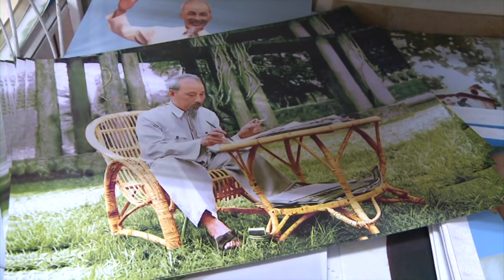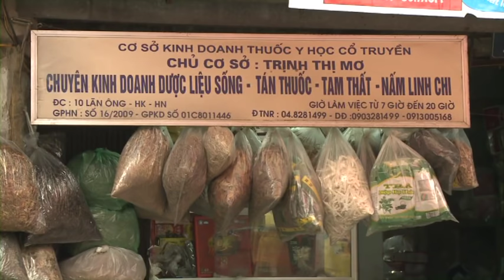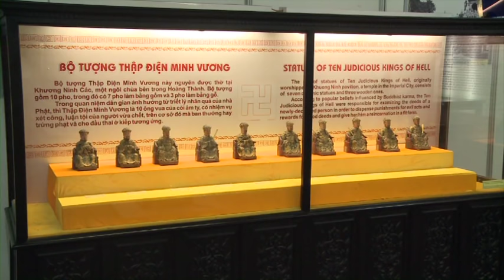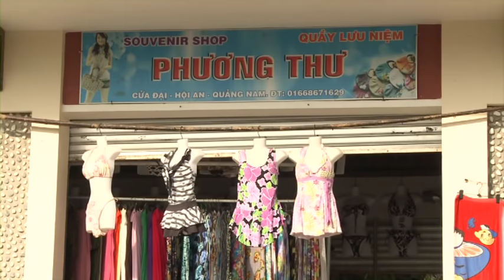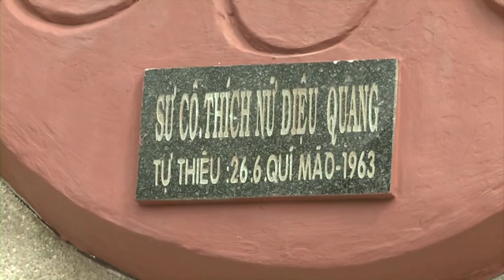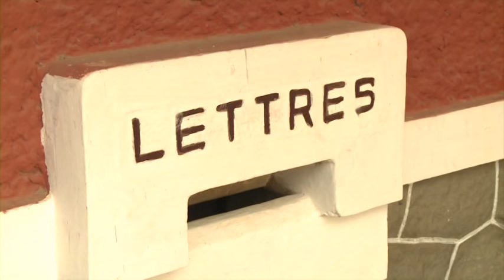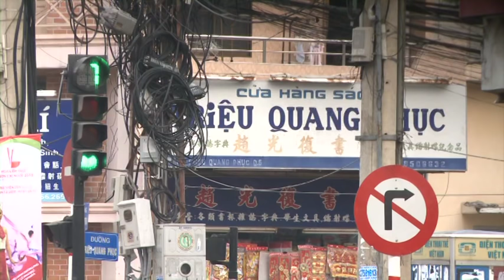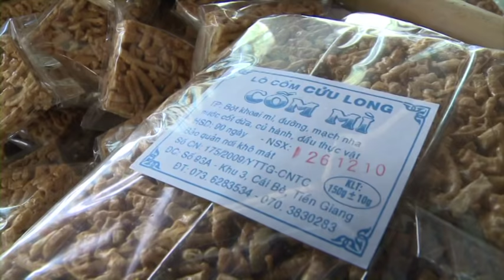Vietnam: Ho Chi Minh und Marktwirtschaft - Reisebericht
Vietnam: Ho Chi Minh und Marktwirtschaft

Das einst bettelarme, von Kolonialherrschaft, Kriegen und Planwirtschaft gepeinigte Land ist in den letzten beiden Jahrzehnten aufgeblüht.

Die Film-Reise beginnt in der Hauptstadt Hanoi. Mit ihren Seen, französischen Kolonialbauten und der wuseligen Altstadt ist die Millionenmetropole eine der schönsten Städte Asiens.
Die Berge des Nordens locken mit Trekkingtouren zu den zahlreichen Bergvölkern und dem lebhaften Städtchen Sa Pa.
Auf dem Wasserweg geht es durch die Halong-Bucht mit ihren tausenden Kalkstein-Inseln.
In Zentral-Vietnam reihen sich die alte Kaiserstadt Hue, das malerische Hoi An, einst einer der wichtigsten Häfen Asiens und die Ruinen der Tempelstadt My Son, dem spirituellen Zentrum des Königreichs der Cham.
Von Nha Trang, dem Nizza des Orients mit seinen Stränden und vorgelagerten Inseln, geht es hinauf nach Da Lat, der einstigen Sommerfrische der französischen Kolonialherren.
Das brodelnde Saigon, wirtschaftliches Landeszentrum und eine der boomenden Megastädte Asiens, bietet das ganze Spektrum: Koloniale Pracht und moderne Wolkenkratzer, Tempel und Pagoden, bunte Märkte und schicke Einkaufsmeilen.
Das Mekong-Delta prägen Wasserstraßen und schwimmende Märkte.
In den Tunneln von Cu Chi werden die Schrecken des Vietnamkrieges lebendig.